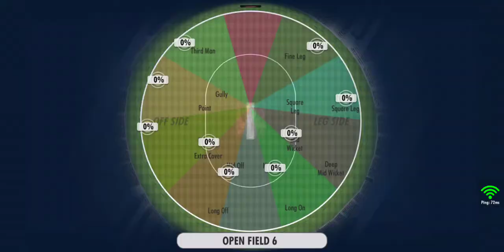Easy 2 Over Online Multiplayer Match | Target 21 Reached easily | Opponent Runs Away Before His Lose